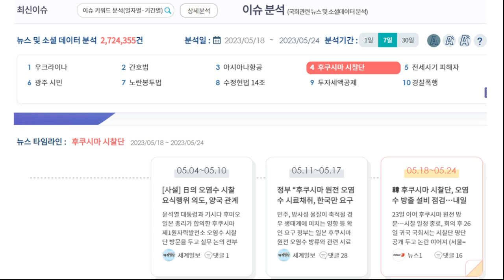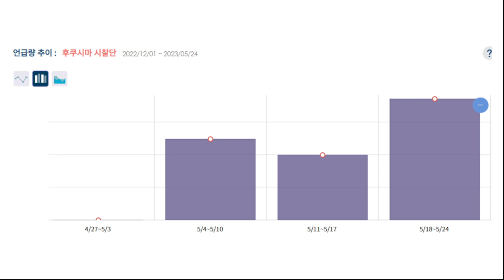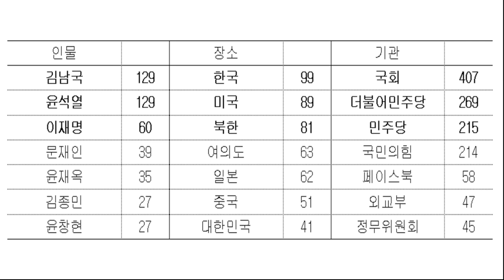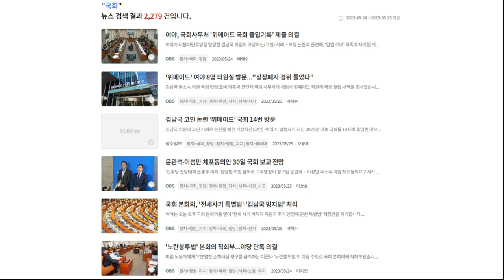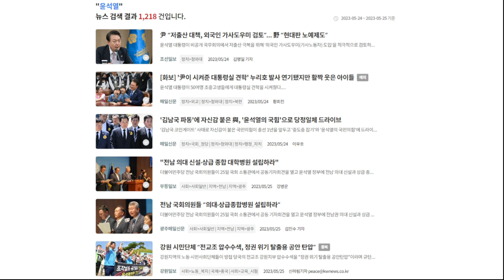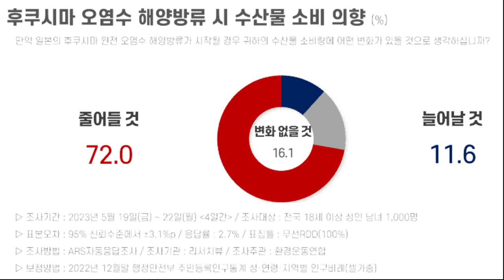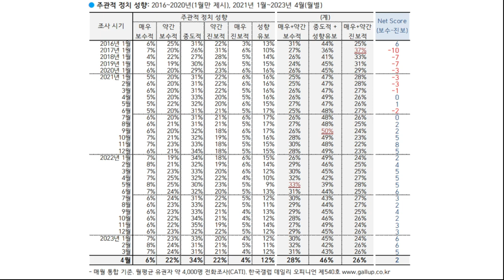데이터분석 김봉신 - 국민 85%, 후쿠시마 오염수 방류 반대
✅김건희 다큐 '퍼스트 레이디' 제작 리워드 펀딩 신청하기:
         5만원 (시사회 티켓 2매 + 포토 제작 에세이집)

 △ 월~금 오전 6시 : 류효상의 신통알
 △ 월~금 오전 8시 : 유용화의 뉴스코멘터리
 △ 월~금 오후 8시 : 이정헌의 허니라이브
 △ 월수금 오후 1시 : 박예슬의 톡터뷰
 △ 월 오후 4시 : 백은종 양희삼 안진걸의 세상속으로
 △ 화 오후 1시 : 백은종 깨어있는 박대희 기자의 가짜 뉴스 팩트 체크
 △ 화 오후 5시 : 백은종 정대택의 응징의 부활
 △ 수 오후 3시 : 김태형 백자의 ㅆㄷㄱ
 △ 목 오후 2시 : 김맹구와 선을 넘는 사람들
 △ 일 오후 9시 : 남태우의 민폐투어